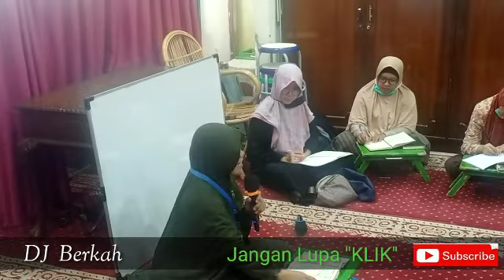Kajian Muslimah Senin, Masjid Al Iman Cipinang Elok - Jakarta, Ustadzah Ummi Deti Indriati #2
MT. ANNISA

Hari : Senin, 10 Oktober 2022
Bersama : Ustadzah Ummi Deti Indriati
Tempat : Masjid Al Iman, Cipinang Elok